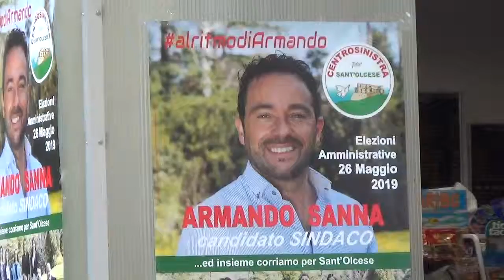Festa di chiusura della campagna elettorale della lista Centro Sinistra per Sant'Olcese